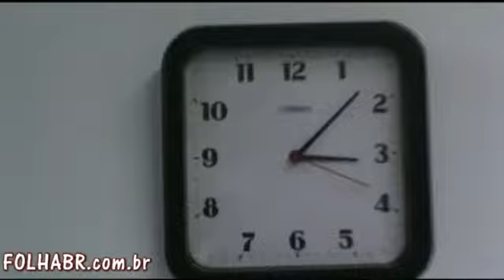JUQUITIBA VAL DO PAT EXONERADA